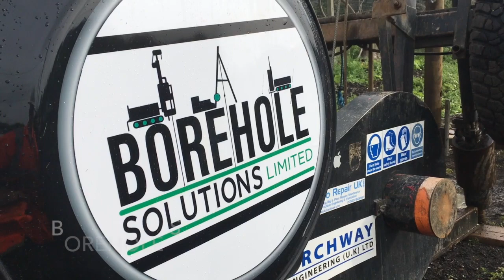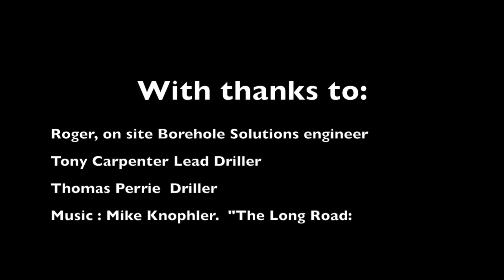Borehole Solutions Ltd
Recent contract undertaken by Borehole Solutions Ltd.I do not own or have rights to Mark Knophlers "The Long Road" but simply use it as I like it. If anyone objects I can remove.